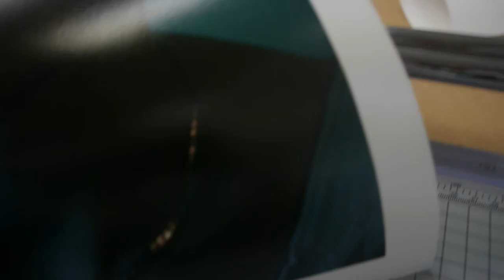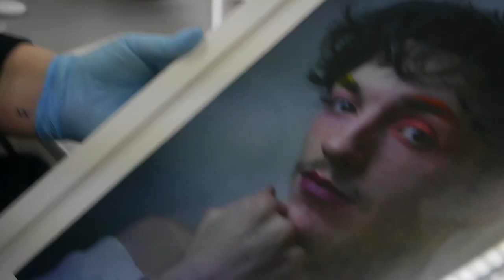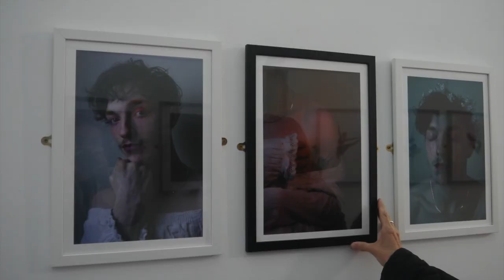Behind the scenes vlog!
Hey guys! So this is the behind the scenes of me getting my images ready and printed out to be put in staffordshire university's novus 2021 show, the finals will be put up on my photography instagram this week for the purpose of this video. sorry it took so long but it's here now!

intsagram- Misswhelan2021
Photography instagram- MW_PHOTOGRAPHY_UK